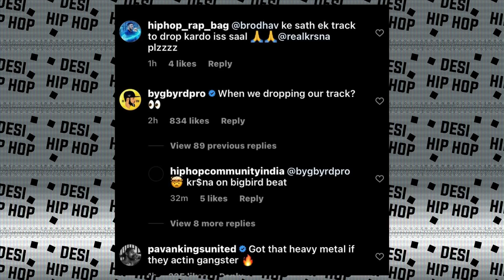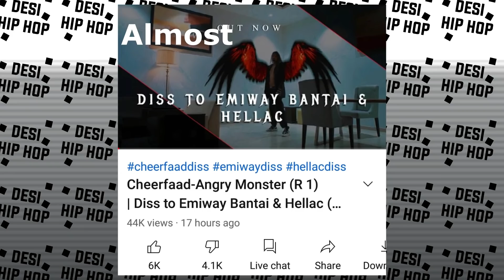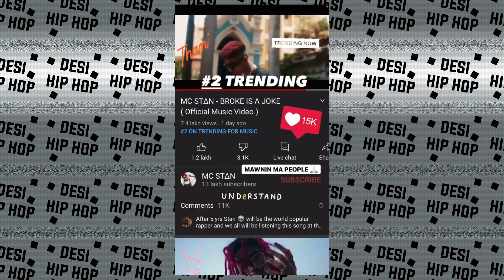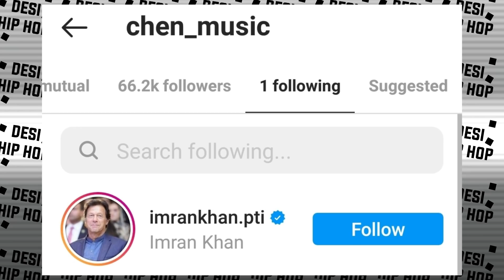Kr$na's Collab with ? | What Happened with bella ! His Reply | Diss round 2 Soon | Chen K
►SONGS LINK

►CREDITS